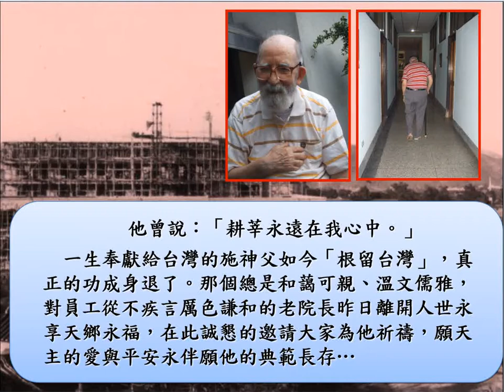BartleySchmitz1918 2016耕莘醫院第一任院長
Father Bartley F. Schmitz, SVD received the Lord’s call to leave this earth on June 6, 2016 at 5:16 in the afternoon at Saint Martin De Porres Hospital in Chiayi, Taiwan. Bartley was born on April 4, 1918 on a farm in east central Montana in the United States. At the time of his death he was 98 years of age. The funeral Mass will take place at the Cardinal Tien Church in Chiayi at 2:00 PM on Sunday, June 19. Bishop Thomas Chung An-Zu will be the main celebrant. Interment will follow in the Catholic cemetery of the Chiayi Diocese.

Bartley’s parents were of German heritage, his Father a blacksmith from Wisconsin and his Mother (nee Noehl) a school teacher from Minnesota. They had homesteaded a 3000 acre ranch. Bartley was a real cowboy, riding horses at 5 and driving a tractor at 9.

His family was a devout Catholic family and he had received information about the Divine Word Missionaries (SVD), an originally German Catholic missionary congregation. At the age of 13 he left home to study at the mission seminary at Techny, Illinois, just north of Chicago. He continued in his studies, moving around to various SVD houses in the East and Midwest. He entered novitiate in 1937 in Wisconsin, took first vows in 1939 and professed perpetual vows in 1943. He was ordained a Catholic priest on August 15, 1944 at Techny.

He had long been interested in China, and after some time teaching in the United States, he was appointed to China in 1946. Bartley left San Francisco by boat for China in January 1948 and arrived in Shanghai two weeks later. He first went to study Mandarin in Beijing, but had to leave after three months as the Communist armies approached the city. He travelled to Shanghai and very soon was working in the mission procure, helping missionaries leave China, arranging for visas, purchasing tickets and such work. As the situation deteriorated, he himself had to leave Shanghai, arriving in Hong Kong early in 1951. In Hong Kong he continued the same work as he had done in Shanghai, helping refugees to leave China. After four years, most who could leave China had already left and Bartley returned to the United States.

Back in the United States, Fr. Schmitz was again asked to teach in various SVD houses of formation. In 1959 Thomas Cardinal Tien Ken Sen was in the United States and asked Bartley to be his English secretary. Pope John XXIII had appointed Cardinal Tien as the Apostolic Administrator of Taipei and Bartley accompanied him to Taipei, arriving March 1, 1960. Cardinal Tien retired because of ill health in 1965 and died two years later. (The tomb of Cardinal Tien is in the same Chiayi Church where the funeral Mass for Fr. Schmitz will be celebrated.) In 1967, it seems at the Cardinal’s suggestion, Bartley was the first director of what would become the Cardinal Tien Hospital in Xindian, a suburb just south of Taipei. He was also appointed as the executive secretary of the Association of Catholic Hospitals of Taiwan.

In 1968 Fr. Schmitz returned to the United States both to recuperate from illness and to raise funds for the hospital.  While in the U.S. Bartley came in contact with the charismatic renewal and saw in the charismatic movement the Holy Spirit at work as it must have been for the founder of the SVD, St. Arnold Janssen. He preached charismatic retreats and promoted the charismatic movement both in the United States and Taiwan. After a one-year refresher course in Chinese at the language center administered by the Jesuits in Hsinchu, in 1978 he appointed pastor of St. Michael Church in the Yungkang District of Tainan. After nine years of very successful parish work in Tainan, Bartley was elected rector of the SVD Taiwan South District House in Chiayi. Between 1987 and 1991, he was pastor of the Parish on Wu Feng South Road adjacent to the SVD District House and of the parish in the town of Chuchi in Chiayi County.

In 1993 Bartley retired from administrative duties living at the SVD house in Chiayi. However, during this time he was anything but settled, joining with people in prayer, listening to people with difficulties and encouraging the young SVD missionaries in Taiwan. Over the years his health gradually deteriorated and in the last years he was confined to a wheel chair. The SVD are most grateful those who took care of Bartley, especially an Indonesian caregiver who attended to his every need in the last years of his life.

Like all great missionaries, Bartley had his own opinions and there were disagreements with both colleagues and superiors. He was a man of prayer. He cared deeply for every person, even if at times he deeply disagreed with some of their ideas. The middle initial in his name stands for Francis, and like St. Francis and the current Pope, he was a man of mercy. He once advised a newly elected superior: “get rid of your ego and hand it over to God…you are taken into his Divinity.” Perhaps, this gem of spiritual wisdom sums up the man.